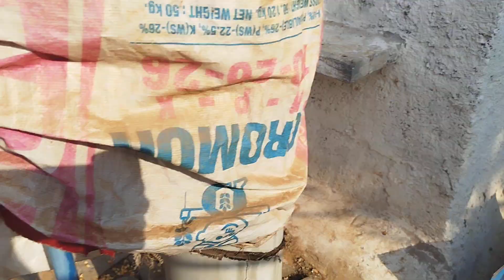KB LOFT ATP Available pigeons for inquiry call the number on video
now available few pigeons for sale
racing pigeons and sada pigeons
location Anantapur
call r what's app 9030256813
thank u